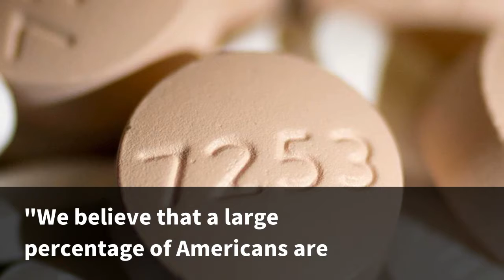Amazon and Prescription Drug Business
Many analysts think  Amazon is about to tackle the prescription  drug industry.
Now, many analysts think  Amazon may be about to do the same for the prescription  drug business.
Amazon's entry into the  prescription drug market would certainly shake  things up - the way its purchase of Whole Foods  Market is expected to do the same for the grocery  delivery business.
Saving money on online meds It's difficult to know what an Amazon  online pharmacy would look like,  especially since we don't know the company's plans.
You also save money  on gas and all the impulse buys you usually  make while waiting for your prescription  to be filled.
"We believe that a large  percentage of Americans are paying more than they should  be for their prescription medications," said Joe  Peters, president and chief executive officer of  HealthWarehouse, an online pharmacy  based in Kentucky that specializes in generic  medications.
Challenges to  buying meds online While shopping online avoids  the hassles of waiting in line or driving through  traffic, you do lose some of the personal touch of a brick- and-mortar pharmacy.
This includes the usual name,  address and payment information, but also  health information such as drug allergies,  other drugs they are taking, and their doctor's  information.
"When more people get that  sticker shock - higher copays, higher deductibles  - they're going to start looking and shopping  around," said Peters.